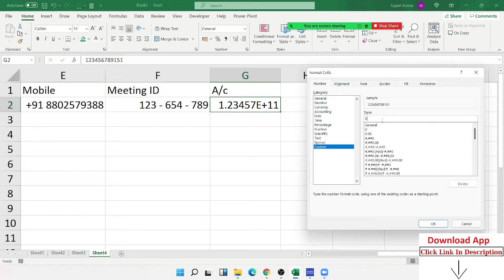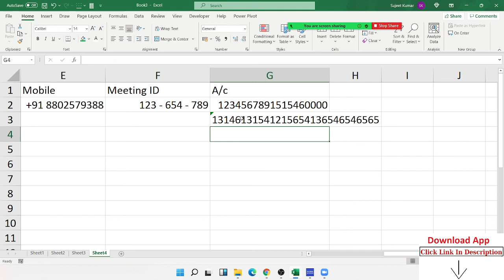How Can Type 10 Digit Number in Excel